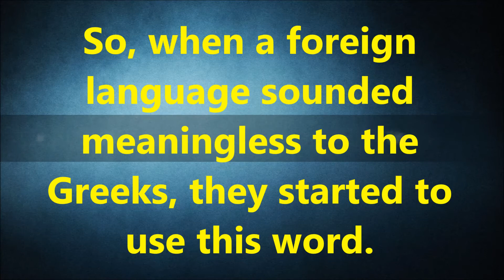Of The Word "Barbarian" Notes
The word “barbarian” originated in ancient Greece, and was initially used to describe all non-Greek-speaking peoples, including Persians, Egyptians, Medes and Phoenicians. The ancient Greek word “bárbaros,” from which it derives, meant “babbler,” and was onomatopoeic: In the Greek ear, speakers of a foreign tongue made unintelligible sounds (“bar bar bar”). Similar words exist in other Indo-European languages, including the Sanskrit “barbara,” which means “stammering.”

It was the ancient Romans, who by the original definition were barbarians themselves, who first transformed the use of the term. Late in the Roman Empire, the word “barbarian” came to refer to all foreigners who lacked Greek and Roman traditions, especially the various tribes and armies putting pressure on Rome’s borders. There was never a single united barbarian group, and many of the different tribes–including Goths, Vandals, Saxons, Huns, Picts and many more–shifted alliances over the years or fought alongside Roman forces against other barbarian armies. Later scholars would expand on this use of the word when writing about attacks on cultures considered “civilizations” (be it ancient China or ancient Rome) by external enemies who don’t share that civilization’s traditions or structure.

Today, the adjective “barbaric” is most commonly used to describe an act that is either brutal or cruel to the point of savagery or primitive and uncivilized (or all of the above) while a “barbarian” is a person who commits such acts or displays such characteristics. This more general–and explicitly negative–definition, when compared with either the Greek or Roman sense of the word, illustrates clearly just how far “barbarian” has been removed from its ancient roots.

The source for the information or content or text used on a video and on above description section

The source for the images used on a video :- Google Images

The source for the background music used :- Free Youtube music for monetizing a video.